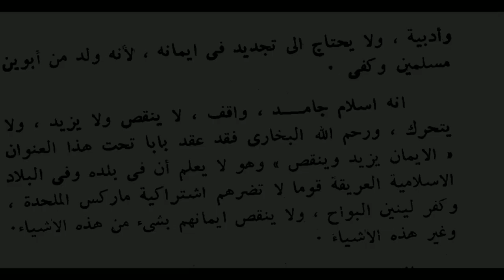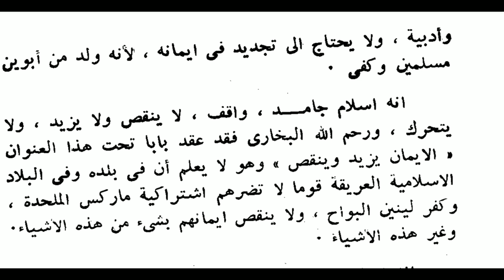اسلام المسالمين. الإسلام الممتحن